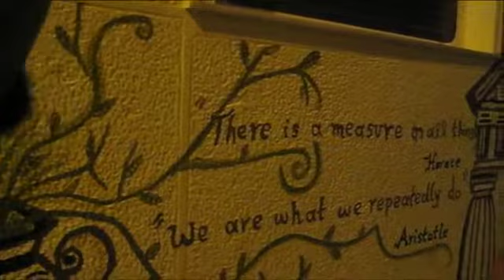Xenos (Trailer @ CPH:DOX 2014)